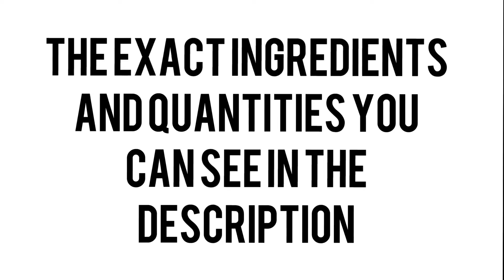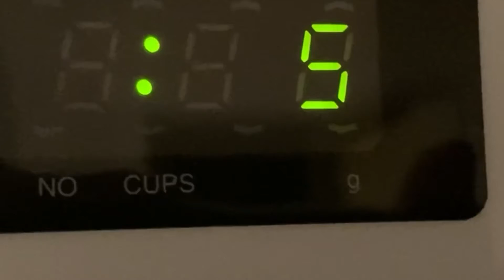RECIPE: the best hot chocolate if it is cold - Christmas edition 🎄 - TastyTV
Hey guys! I know that it’s really early for the Christmas holidays, but it’s outside colder so therefore that i makes this video. It’s a really tasty recipe for hot chocolate. ❤️❤️

Ingredients:
- 4 teaspoons of cocoapowder( nesquik powder)
- 3/4 cup milk
- some whipped cream